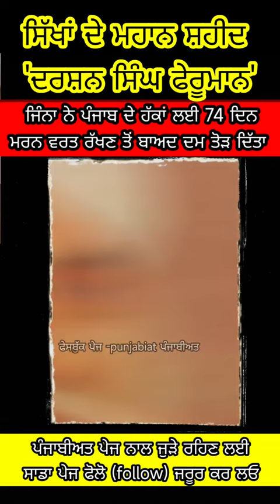ਮਹਾਂਨ ਸਿੱਖ ਸ਼ਹੀਦ ਭਾਈ ਦਰਸ਼ਨ ਸਿੰਘ ਫੇਰੂਮਾਨ